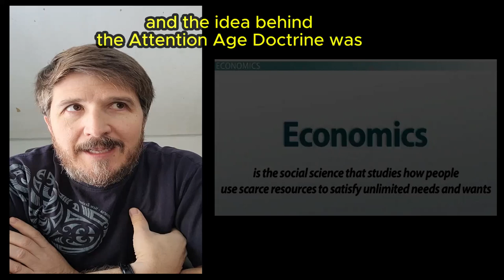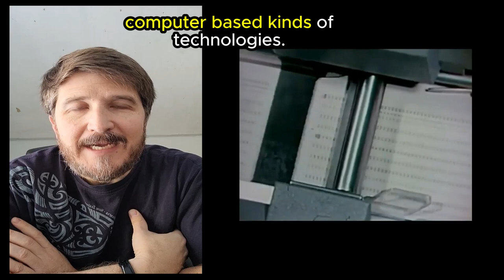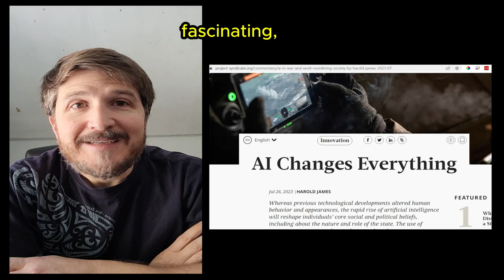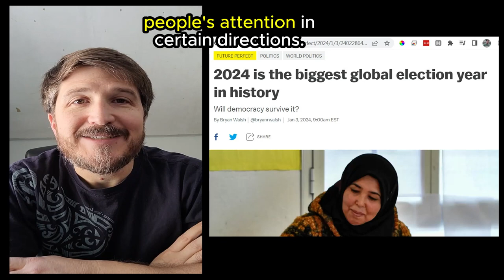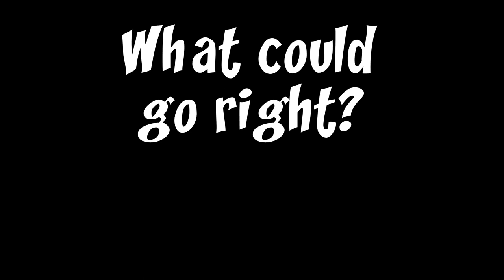The Trust Age & 2024: How To Navigate Uncertainty w/ Optimism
Schefren helped me learn the course of humanity in summary form - from the Agrarian Age through the Industrial and Technological epochs, arriving at the Information Age, where knowledge was king.

In the swirling vortex of today's digital everything, where every click, every view, and every scroll is a battleground for attention, the insightful message of Rich Schefren in "The Attention Age Doctrine" serve as truth in and before it's time, illuminating the evolutionary trajectory of our economies and societies over the past 20 years.

As life has rapidly time shifted (we have all experienced some degree of that around COVID), Rich heralded the dawn of the Attention Age, a time when the most precious commodity was no longer what you knew, but rather how much eyeball time you could command.

The idea was launched sometime between 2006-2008.

Fast forward to 2024, and the truth of what he taught then is so apparent now.

The landscape has morphed yet again. In a world awash with information, where digital distractions are as ubiquitous as the air we breathe, the currency of attention has begun to be devalued by its very abundance and pull.

I'm suggesting here that we have entered "The Trust Age," a paradigm shift that transcends the mere battle for fleeting glances, and dives deep into the essence of human connection and credibility. This era, unlike its predecessors, demands not just the capture of eyes, but the winning of hearts and minds.

This is intended to be more than just a narrative. It's a call to awaken to the reality that in the cacophony of the digital marketplace, trust is the oasis in the desert of content overload.

As we stand on the precipice of monumental elections in the United States and India, amidst the relentless march of AI, Virtual Reality, and robotics, the fabric of society feels to many people stretched thin, tugged at by the forces of innovation, the desires of individuals and political parties for consolidation of power and resources, and the complexities of human interconnectedness.

Yet, it's in this whirlwind of potential chaos that I'm proposing a simple and significant proposition.

What if, instead of succumbing to cynicism and skepticism, we choose to embrace optimism?

What if, in the face of the myriad ways things could ostensibly "go wrong," we dare instead to ask, "What could go right?"

This isn't mere Pollyannaism.

In fact, do you know how empowered and amazing Pollyanna is?  There's no such thing as "mere Pollyannaism."  Mere doesn't even come into play.

We are creators, harmonizing reality in alignment through the power of our thoughts and feelings resonating in the world.

That resonance then goes into the world and brings back it's own echoes in the form of opportunities we can act on. We can then takes action on those opportunities in line with her resonance.

Let Pollyanna's example be a guide for us all. She has full confidence that the opportunities given are there (even when maybe they don't initially appear as opportunities) because of the resonance she carries within her.

I'm asking anyone reading this to make a strategic pivot, working to leverage the principles of now a half century of quantum physics discoveries, where the observer's perspective doesn't just record reality, but actively shapes it.

By reframing our questions, we don't just passively predict the future; we participate in its creation.

This is an invitation to embark on a journey of collective optimism, to build bridges of trust in a landscape littered with the debris of broken promises, shattered confidences, and clickbait headlines that have real and disastrous results, as we've seen many times throughout he past couple of decades.  (The Rohingya and the misinformation campaign that led to the slaughter of hundreds of thousands, come to mind as just 1 small example.)

In this new Trust Age, the call to action is clear: Forge connections that matter, cultivate trust as the cornerstone of these relationships, and remember that in the grand tapestry of human endeavor, every thread of trust we weave strengthens the fabric of society.

As we navigate the uncertainties of 2024, let us hold fast to the belief that trust is not just the new currency, but the very bedrock upon which a brighter and more optimistic future can be built.

Please join me in making this shift by asking, and answering...

What can go right?
What could go right?